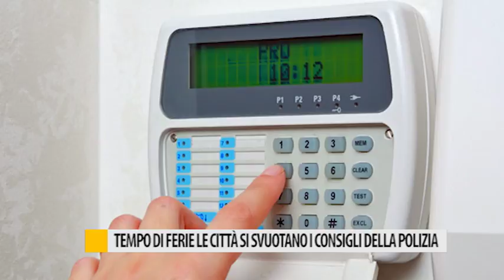Tempo di ferie, le città si svuotano: i consigli della polizia